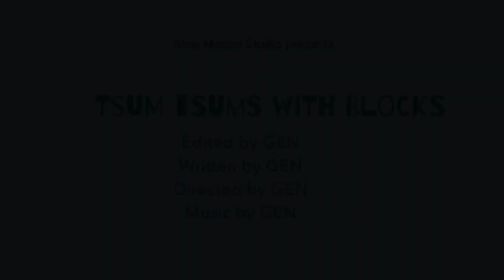Stop Motion Short: Tsum Tsums with Blocks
Created by GEN, 7 years old.